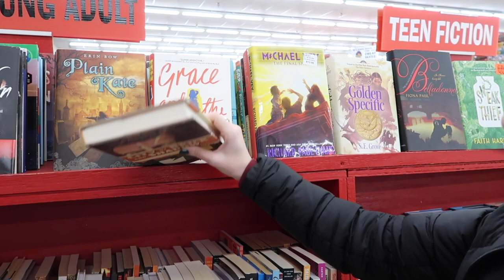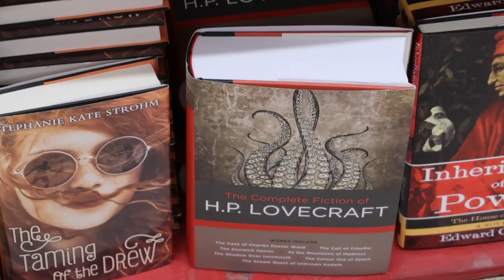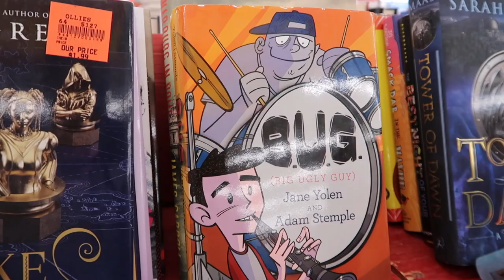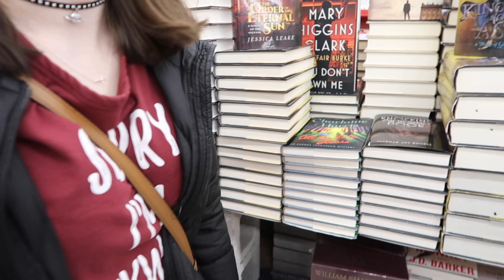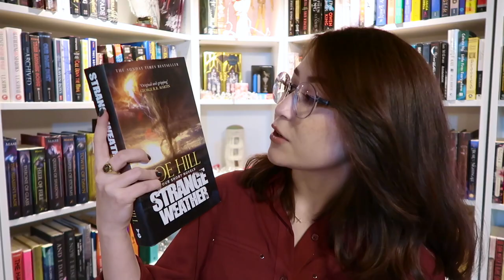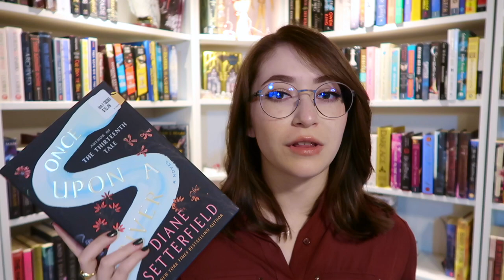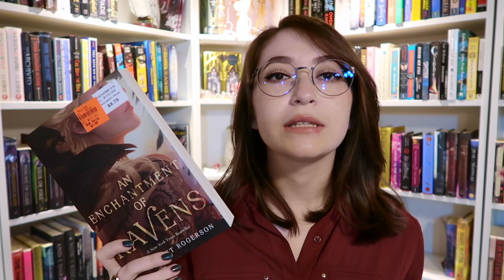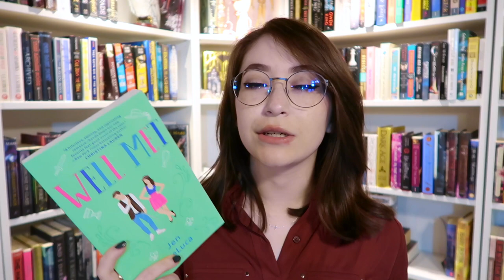BOOK SHOPPING at OLLIE'S (/w BOOK HAUL) | Paiging Through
You're about to see a disgusting amount of book shopping videos this month because my area is going CRAZY with book sales. Also, it's fun to see my progression from my first Ollie's video to now! GO BOOKTUBE!

Strange Weather by Joe Hill
The Fireman by Joe Hill
The Girl With Ghost Eyes by M.H. Boroson
Once Upon a River by Diane Setterfield
Magic Hour by Kristin Hannah
Well Met by Jen DeLuca